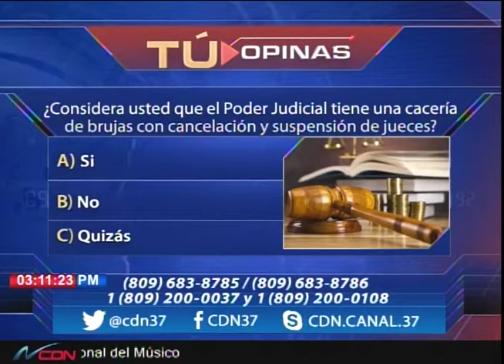¿Considera que el PJ tiene una cacería de brujas con cancelación y suspensión de jueces?